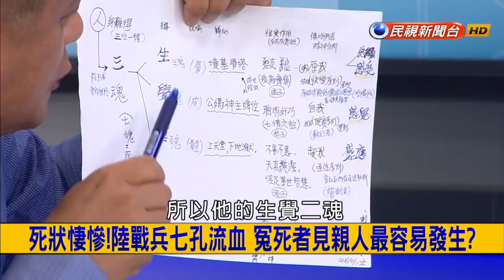2018.6.5【挑戰新聞】找到了! 墜機24小時尋獲黑盒子 解讀瞬間撞山謎團!?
00:58 找到了! 墜機24小時尋獲黑盒子 解讀瞬間撞山謎團!?
08:15 2007年漢光演習 F-5F炸射墜機 2飛官亡波及星光部隊!
12:04 AIT落成! 美官員不來派軍艦巡弋台海 向中國示威挺台灣?
18:33 菲律賓東方熱地壓 週六往北經琉球海面
20:36 重新做人! 孫安佐認罪道歉 孫鵬狄鶯救子面顯憔悴!
26:16 不堪回首! 假豪門夫偷吃又家暴 婆婆嫌棄逼下跪道歉
36:45 死狀悽慘! 陸戰兵七孔流血 冤死者見親人最容易發生?
40:20 特異功能! 澳女能聞死亡氣味 奇貓成另類預警系統!
47:56 蟻人專用! 廚房再小也能用 料理縮小口味不打折扣!